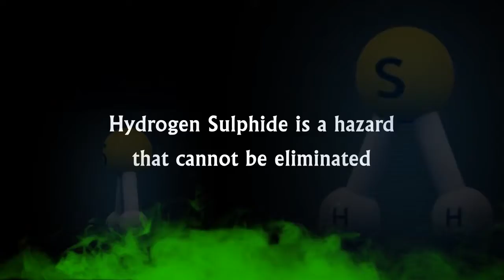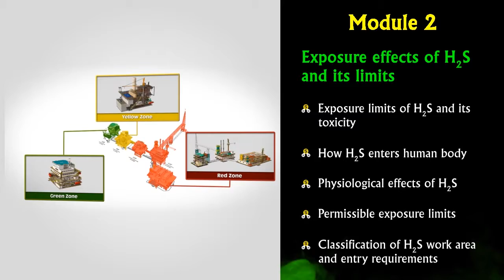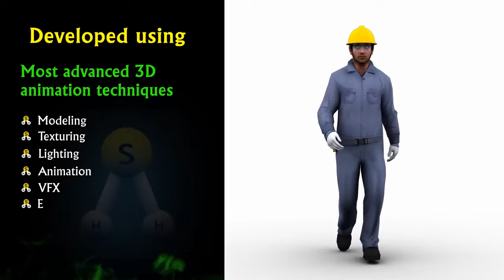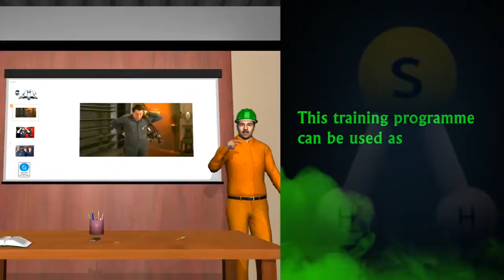VTS MARINES(Cr.EHS) - GUIDE LINE ABOUT HYDROGEN SULFIDE H2S GAS SAFETY AWARENESS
VTS MARINES(Cr.EHS) -  GUIDE LINE ABOUT HYDROGEN SULFIDE H2S GAS SAFETY AWARENESS - KHÁI QUÁT AN TOÀN LÀM VIỆC YẾM KHÍ H2S